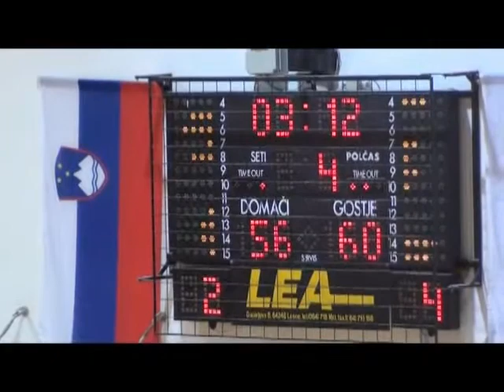konjice primorac branik 12 03 2011 clip6